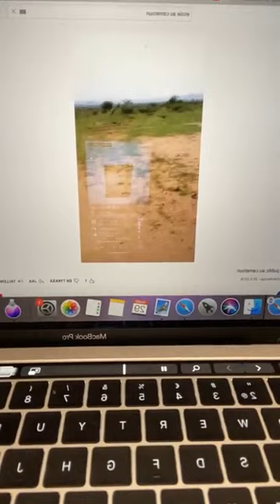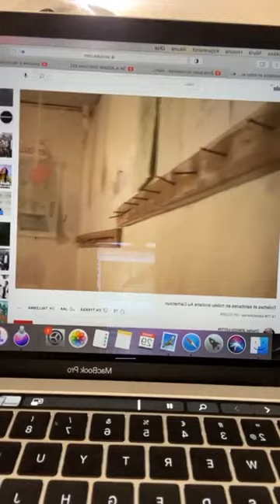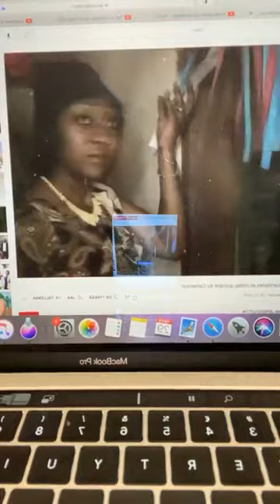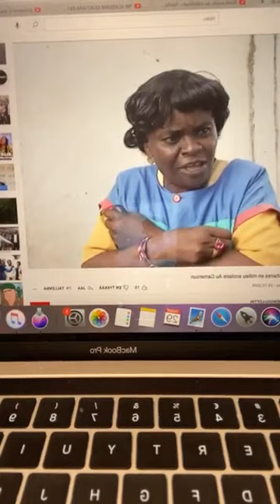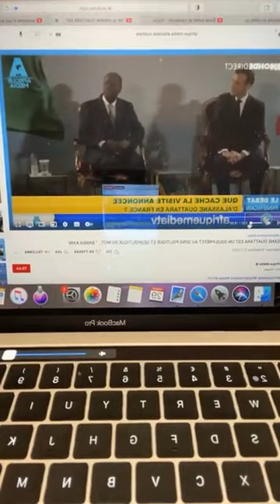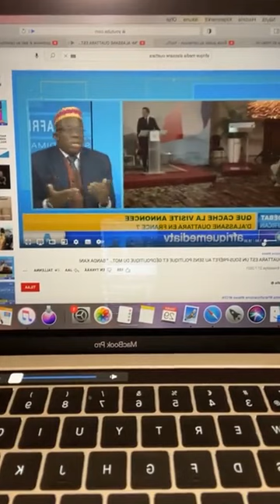Johnny Patcheko fâché contre Banda Kani